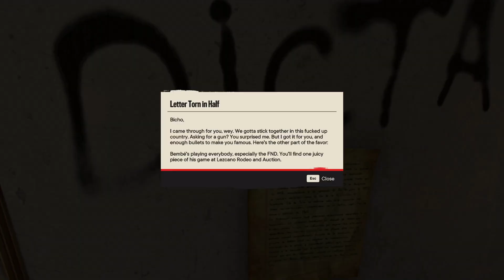Far Cry 6 - Intervention (NL / Dutch Playthrough)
Bicho is in zijn eentje achter Bembe aan gegaan. Hij maakt natuurlijk geen schijn van kans. We gaan naar hem op zoek in de hoop hem te kunnen behoeden voor een grote fout.